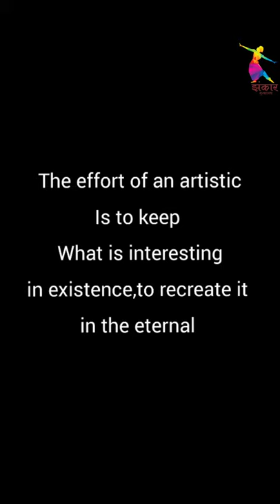Padmashree Sitara devi | Zankar Nrutyalay | Classicaldance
Padmashree Sitara devi (पद्मश्री सितारा देवी )
She was an eminent Indian dancer of the classical Kathak style of dancing, a singer, and an actress.

Rabindranath Tagore described her as Nritya Samragni ( नृत्य सम्राज्ञी )